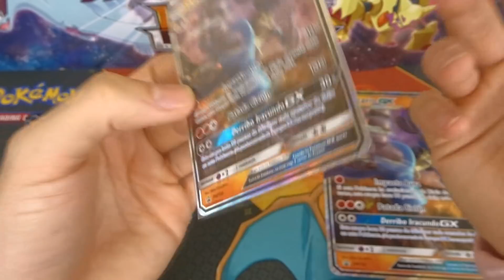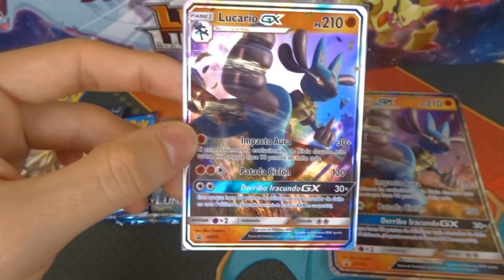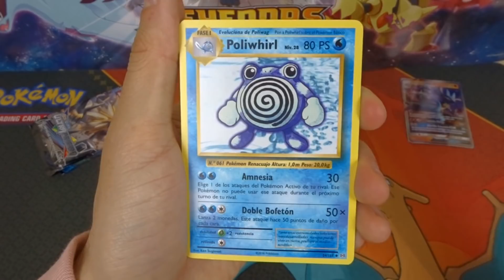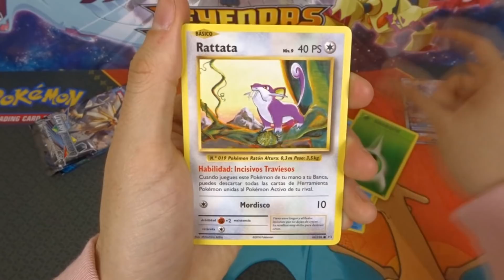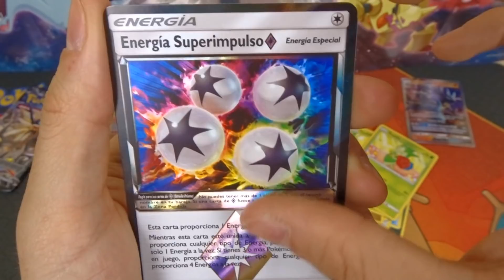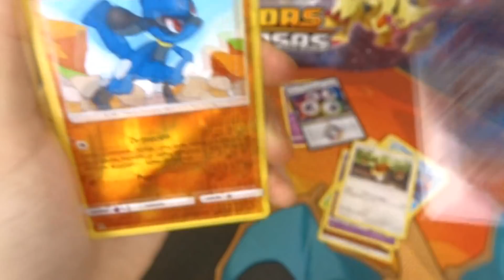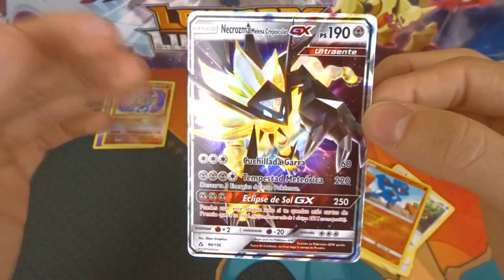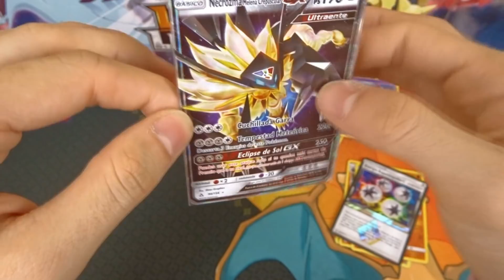¡APERTURA de la LUCARIO GX BOX! | Cartas Pokémon | Ultra Prisma!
Xavier Trapero Solano
Apartado de correos 37028
28017 Madrid

Como no podía faltar en mi canal... ¡hoy os traigo la nueva caja de Lucario GX! Es una carta bastante interesante a la hora de jugar y además Lucario es un pokémon que me gusta!

En la intro ya habréis visto la colaboración que he hecho con Cazador de Figuras que me ha ayudado a grabar este pequeño sketch en el que pretendemos llegar a los 250 LIKES para así hacerme con la última carta partidario que me falta y la más valiosa sin duda alguna: Cintia!

Os dejo su canal, su twitter y su intagram para que os paséis si quereis! ;D

Dicho esto, si te ha gustado el vídeo no olvides en dejar un buen LIKE, SUSCRÍBETE para no perderte ningún vídeo, activa la CAMPANITA para que te lleguen las notificaciones y sígueme en mis redes sociales! ^^